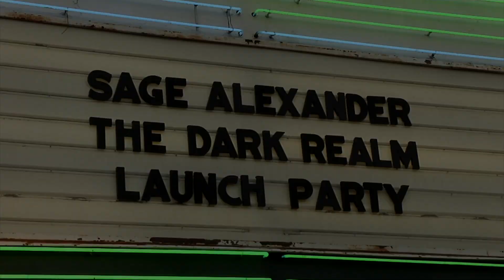Casey Simpson "Sage Alexander: The Dark Realm" Launch Party Red Carpet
B-roll footage: Casey Simpson on the red carpet at the "Sage Alexander: The Dark Realm" launch party held at El Rey Theater in Los Angeles, California USA on July 14, 2018